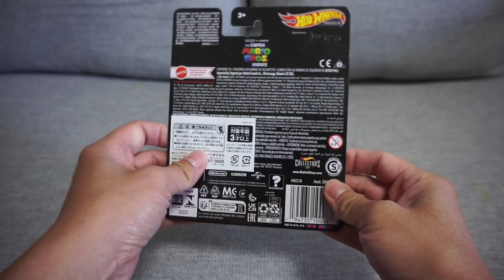Unboxing Hotwheels Premium Super Mario Brothers Van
Body and Chassis are die-cast. Wheels are Rubber. Top Ladder is plastic.